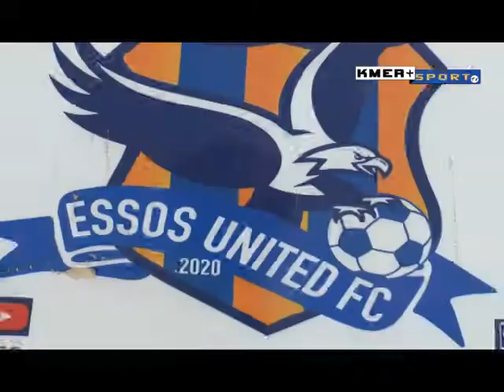Essos United Le clip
Regardez toutes les actualités d'Essos United sur Kmer+Sports TV